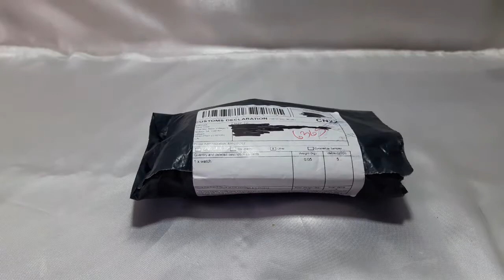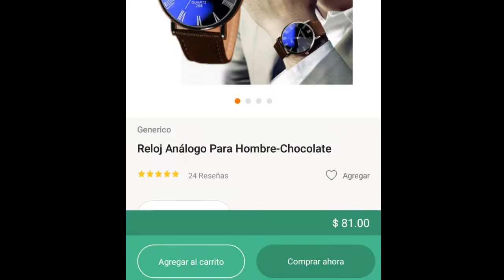RELOJ QUARTZ | ECONOMICO